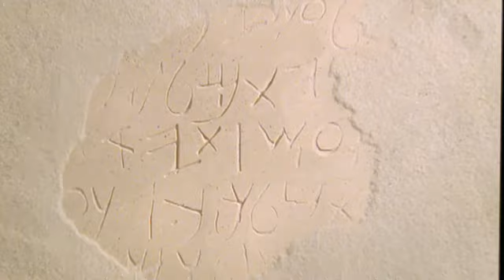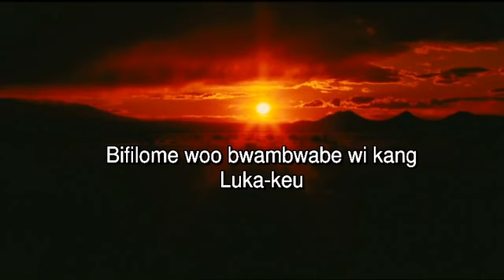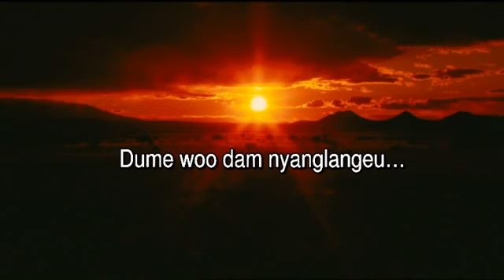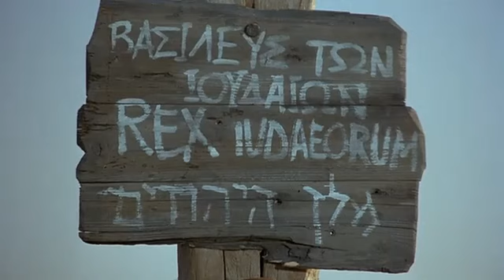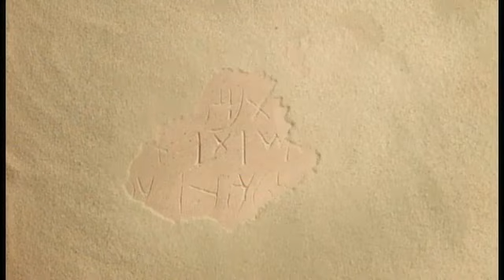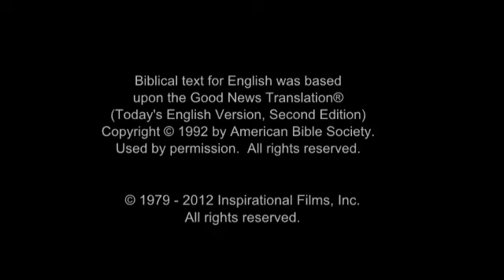The Jesus Film - Bangwinje / Bangjinge / Bangunji Language (Nigeria)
(Nigeria) Bangwinje / Bangjinge / Bangunji Language.